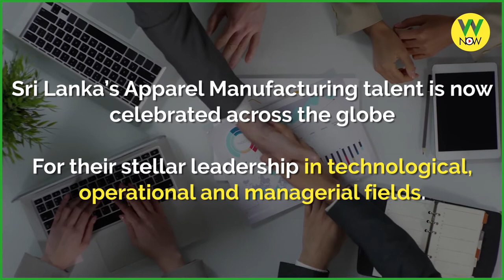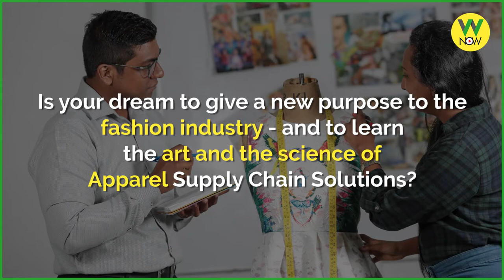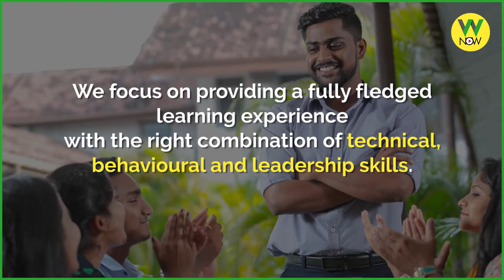Explore the world of apparel supply chain solutions